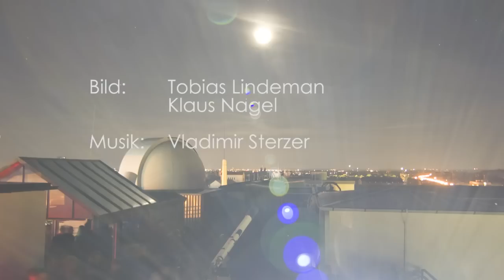Lange Nacht der Münchner Museen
Lange Nacht der Museen in der Volkssternwarte München
Zeitraffer 5h30min in 3min